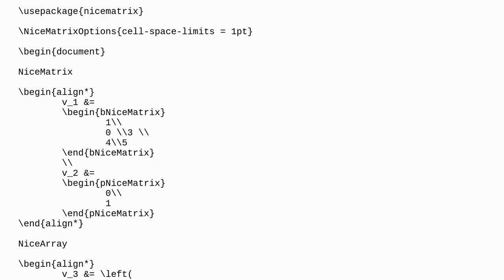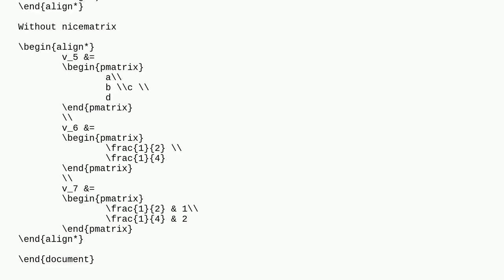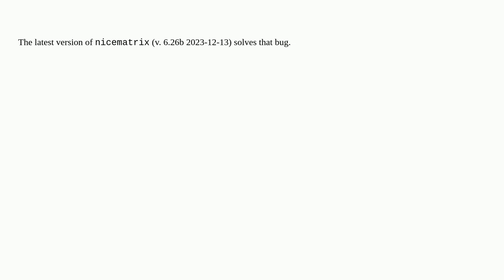Tex: Column matrices using nicematrix do not display properly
Column matrices using nicematrix do not display properly

A special thanks goes out to the community

  nicematrix